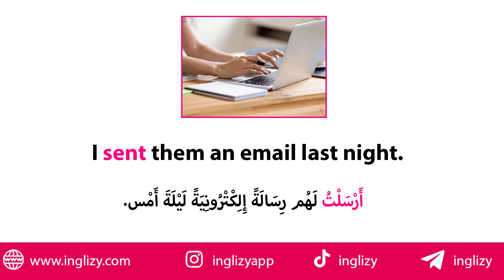تعلم فعل يرسل باللغة الإنجليزية | نطق كلمة يرسل بالانجليزي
مرحبا بكم :)
في هذا الفيديو، ستتعلمون فعل - يرسل  - باللغة الإنجليزية وطريقة استعماله في جملة و كذلك نطقه الصحيح في اللغة الإنجليزية.
رابط قائمة التشغيل لتعلم الأفعال في اللغة الإنجليزية :
تعلم اللغة الإنجليزية من الصفر.